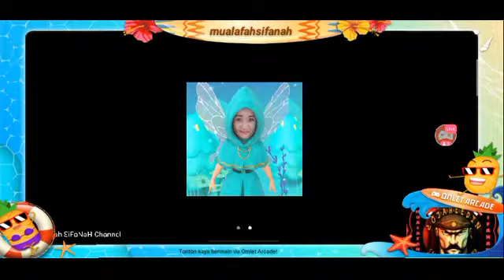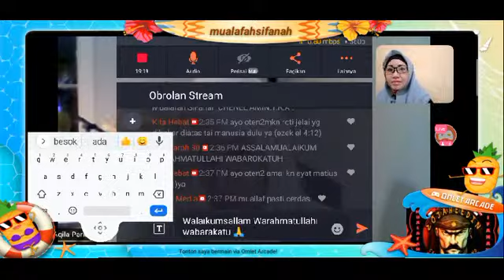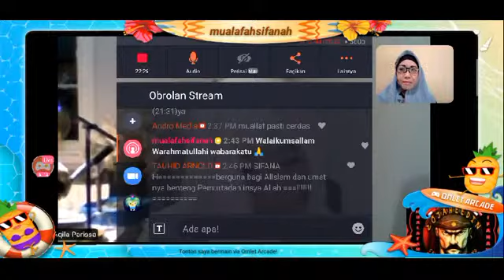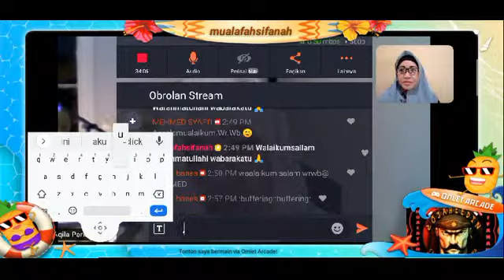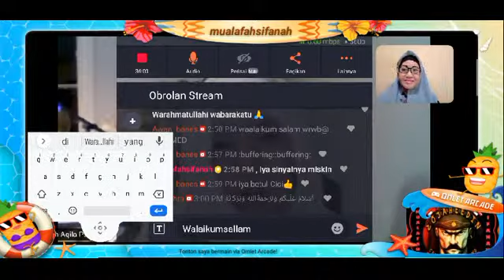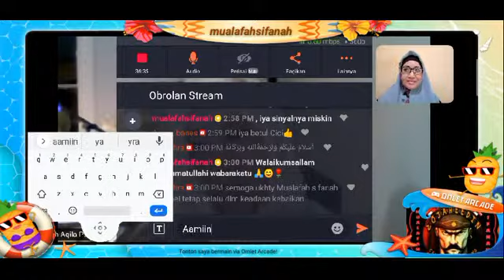🔴TERANG DALAM ISLAM PETUNJUK BAGI MUALAF BARU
Bagi yang ingin berdonasi untuk pembangunan Mesjid di Blora Ds Gadung  RT 06 RW 03 Ds. Kepoh Kec. Jati Kab. Blora,di desa tersebut belum ada mesjid satupun.

Yayasan Zojaheedin Cakrawala Cemerlang (ZCC) berinisiatif membangun mesjid disana.

Bagi Ikhwan fillah tergerak untuk memberikan donasi Monggo disalurkan melalui rekening berikut ini BCA 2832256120 An. SYOFYANDI YANUAR AZHAR Informasi kontak : 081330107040

Karena semakin banyak yang menyimak ceramah & dakwah ini,maka semakin banyak pula yang merasakan manfaatnya, InsyaAllah akan menjadi amal jariyah kita bersama.